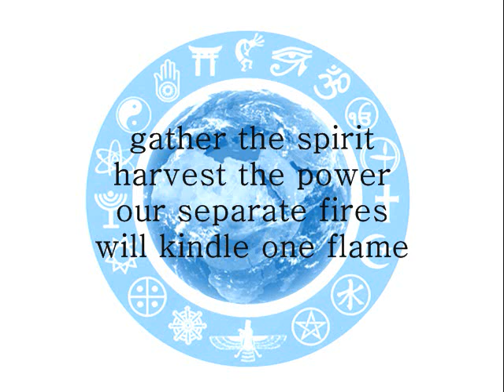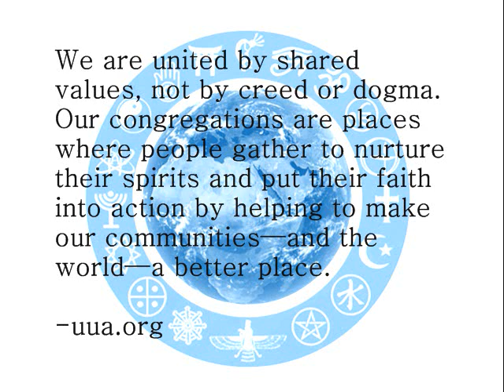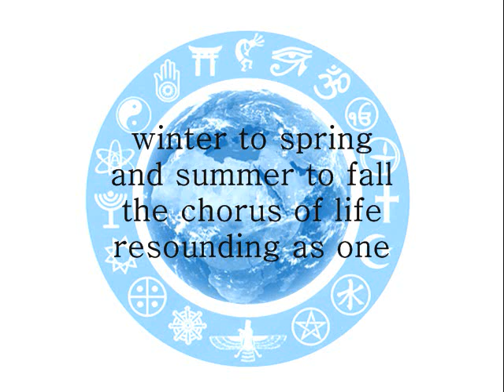"Gather the Spirit" - Unitarian Universalism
One of my favorite hymns from the faith. Proudly Unitarian Universalist. A very special little humble faith that believes the best things about human spirituality happen when we get together and celebrate it all. There's nothing threatening about different beliefs, teachings and prophets; in fact that diversity is the most exciting and profound thing about human spirituality!